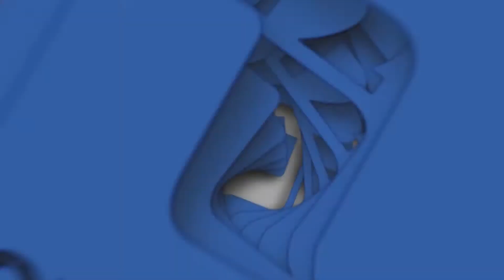«Մոր և մանկան անկյուն»․ Երբ երեխան երևակայական ընկերներ ունի 11.01.2020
Ովքե՞ր են երևակայական ընկերները։ Ինչու՞ է երեխան հորինում նրանց։ Վտանգավո՞ր է արդյոք նրանց գոյությունը երեխայի կյանքում։ Ինչպե՞ս պետք է ծնողները վերաբերվեն այս երևույթին։
Զրույց Բանալի ընտանիքի կենտրոնի համահիմնադիր, ֆրանսիական հոգեվերլուծական դպրոցի հոգեթերապևտ, ընտանեկան հոգեբան Նարինե Իսրայելյանի հետ: